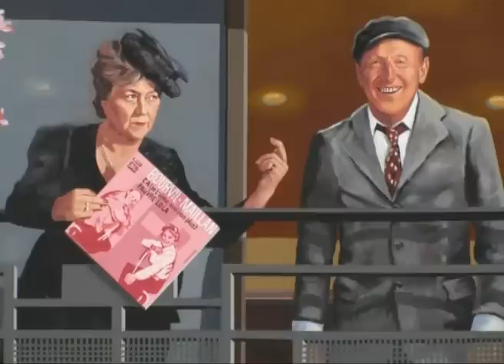Vidéo fresque "Le café des acteurs"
Une fresque réalisée par A. Fresco à Levallois, où sont réunis une trentaine d'acteurs.
pour voir plus de fresques !